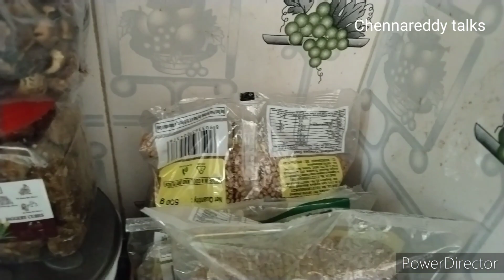kitchen organisation in pg